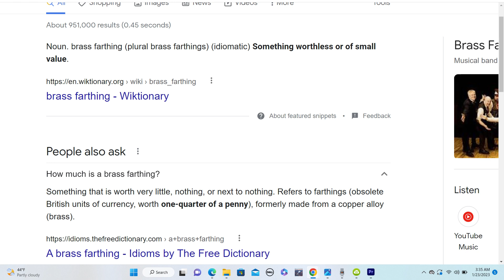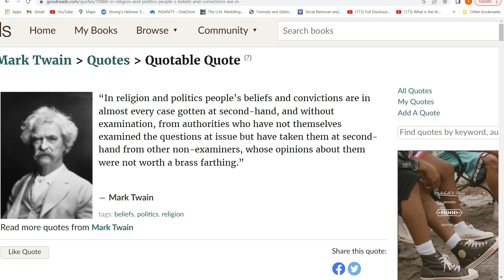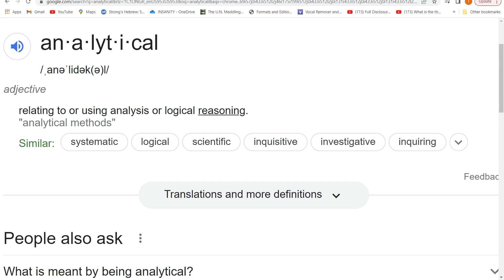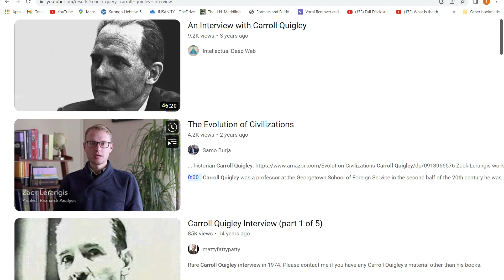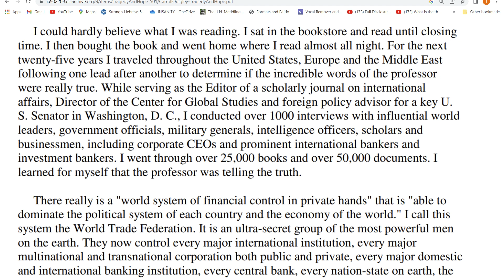Norman Dodd On Tax Exempt Foundations With Commentary pt 4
nterview about banking and foundations with commentary.

Dodd was told we will never return to sound banking and not allowed to work in banking industries every again.

Also while working on research of foundations he was told America is being driven on a path to merge with the soviet union.